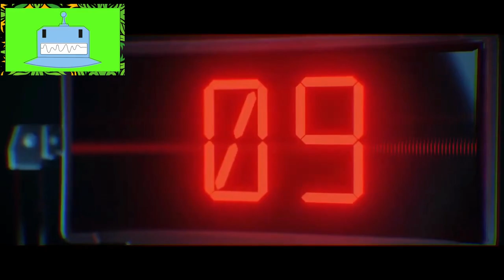Fortnite Reveals New Ranked Mode Coming Soon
In this video, we discuss the latest news from Epic Games: a new Ranked Mode is coming soon to Fortnite. We cover all the details, including how the new system will work and what rewards players can expect to earn. We also touch on the future of Fortnite's Competitive Arena, which will be discontinued alongside the update. If you're a fan of Fortnite or just love competitive gaming, this video is for you.